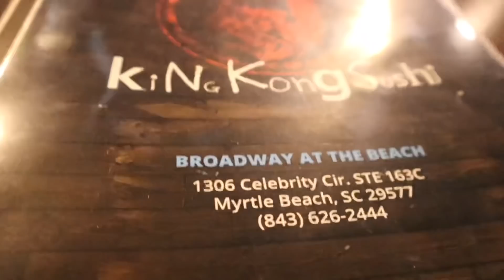COME ON A DATE WITH ME VLOG| I VISITED MY BF OVER 3 HOURS AWAY!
Come with me on a date with my boyfriend who stays over 3 hours away😩! Be sure you switch to 1080p so you can see the vlog clearly!

poshmark: @bubblesdabaddie

FAQ’s?
current sub count: 21,262
camera: canon eos m50